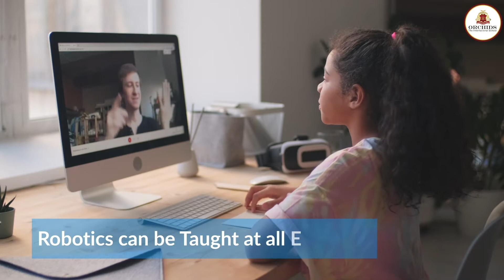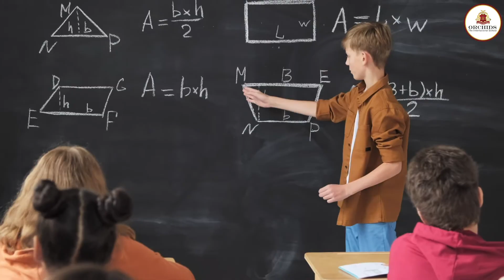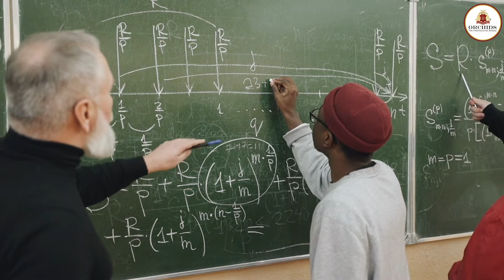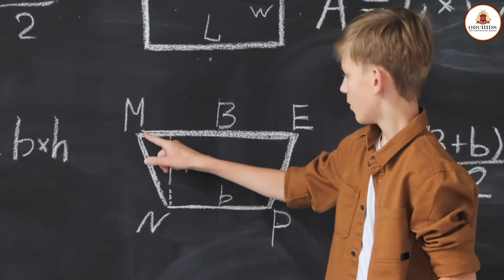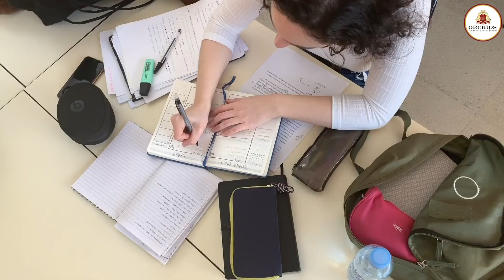Robotics in school education | Orchids The International School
What if technology and learning go hand in hand? It is possible through robotics. Watch this video to know more.